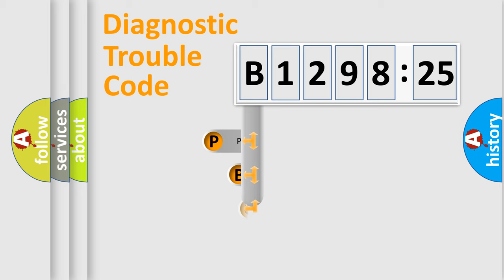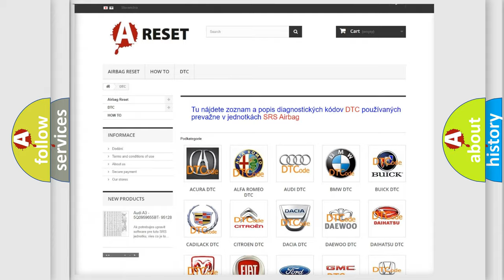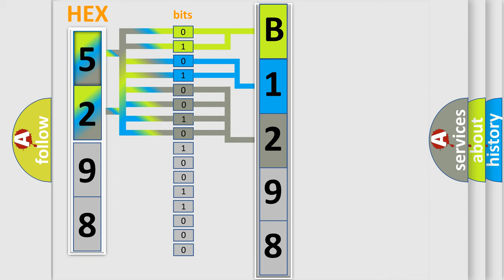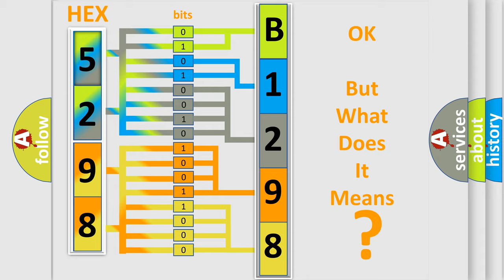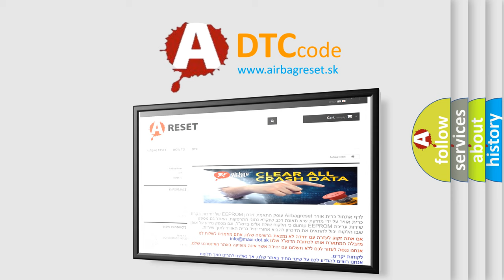DTC Chrysler B1298-25 Short Explanation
Contents:
0:21 Basic DTC analysis according to OBD2 protocol standard.
1:48 Insight into programming
2:58 A diagnostically understandable description of the Diagnostic Trouble Code
3:05 Basic error definition

Make:
Chrysler
Code:
B1298 25
Definition:
Rear Wheel Speed Signal Circuit Open
Description: